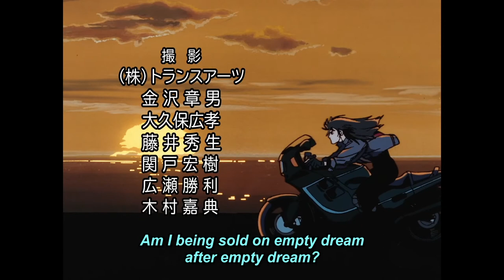Angel Cop ED - HD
HD ED for Angel cop